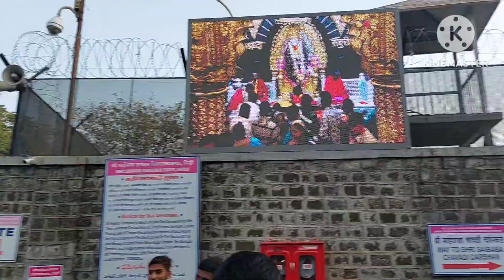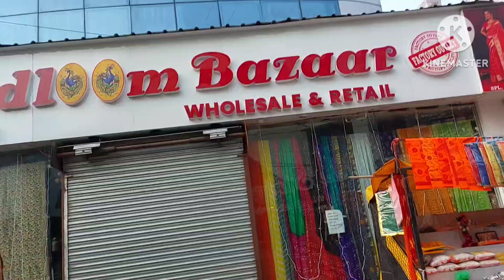Sai baba temple 🛕 shirdi || maharashtra || pune to shirdi ||car rides||s r patra vlogs...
Sai baba mandir shirdi
Maharashtra
Nashik  sai baba mandir
Shirdi saibaba mandir
Shirdi sai baba mandir
Shirdi to pune distance
Shirdi Darshan
Shirdi temple
Shirdi temple near hotel
Shirdi tample darshan booking
Shirdi tample darshan timings
Shirdi tample images
Shirdi tample outside photos
Shirdi tample location